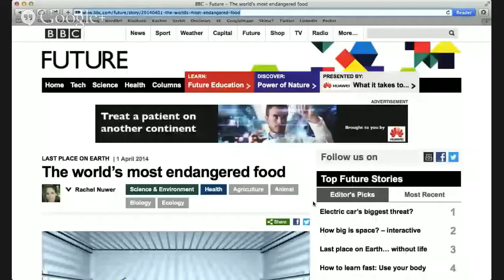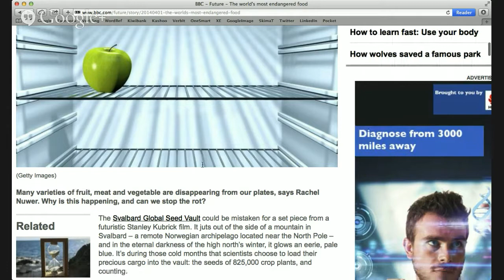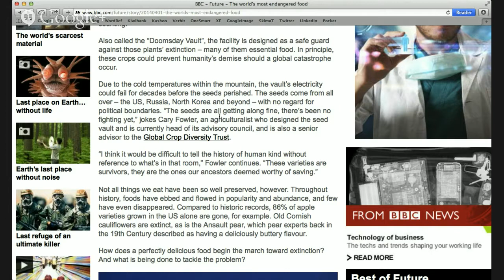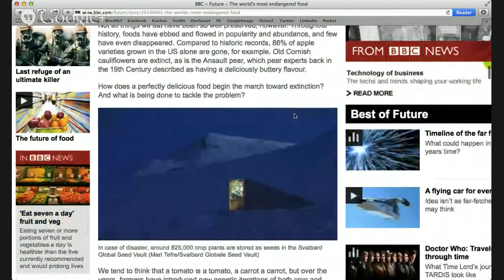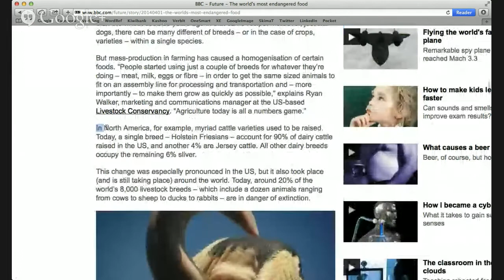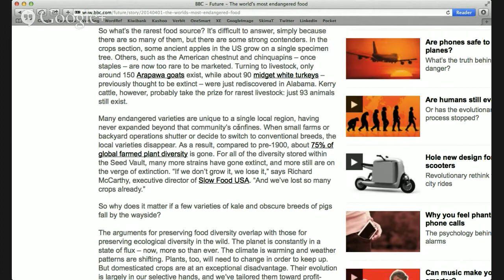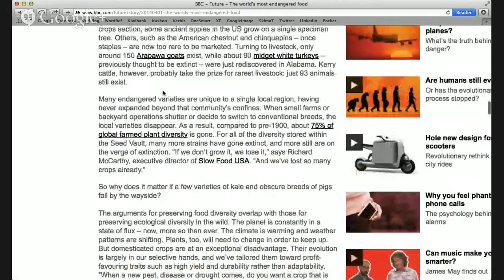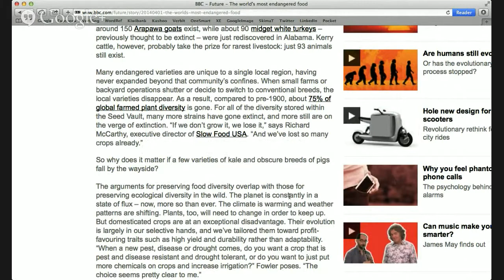The World's Most Endangered Food